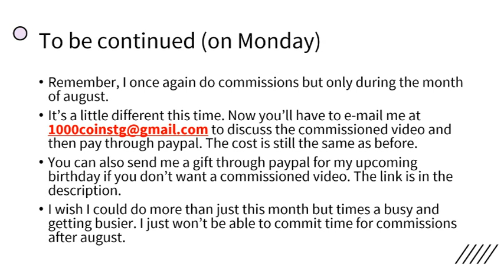Coins presents: UCR 2020 - floor 1